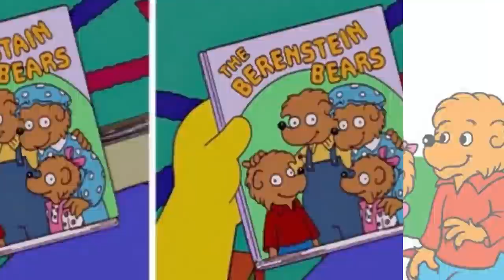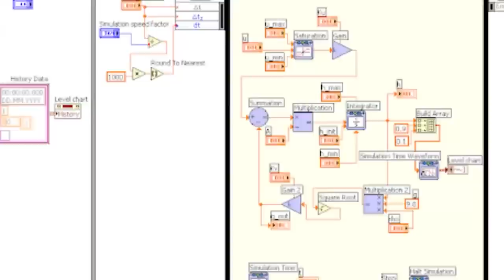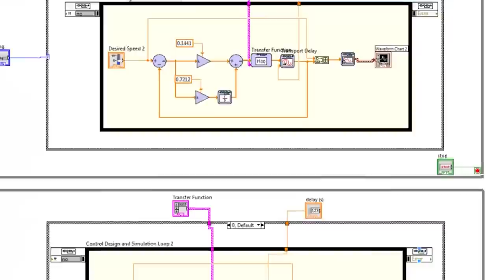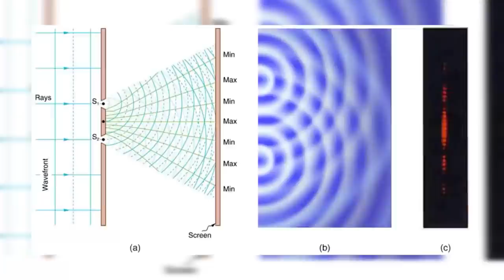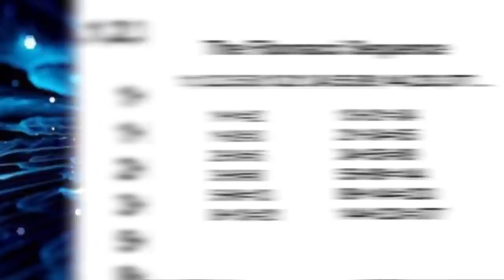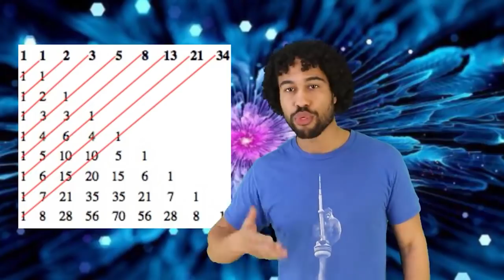Coincidences In History That Will Make You Do A Double Take - Part 5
Our shared history allows us to really take a look back and read the stories of events that happened and more importantly learn from them. However, there is a saying that History often repeats itself and after watching this video you'll for sure be thinking that was a little strange.